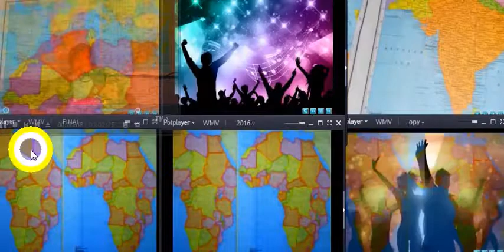July 19, 2019(47)